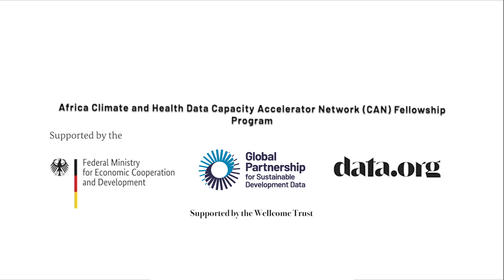Patience Adaje on the influence of the CAN Data Science Fellowship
"The grant will enable us to enhance the skills of all stakeholders (including the affected community and our team) in dealing with land degradation and utilizing earth observation data for project planning, execution, and monitoring."

Patience Adaje, a senior officer with the International Red Cross and Red Crescent Societies (IFRC), discussed the influence of the CAN Data Science Fellowship and how the grant from the Global Partnership will assist in expanding the case study she has been working on.

The Africa Climate and Health Data Capacity Accelerator Network (CAN) is an initiative by the Global Partnership and data.org, with support from the Wellcome Trust and GIZ, aimed at strengthening data capacity in the areas of climate and health and fostering collaboration among data professionals, social impact organizations, and governmental agencies across Africa.